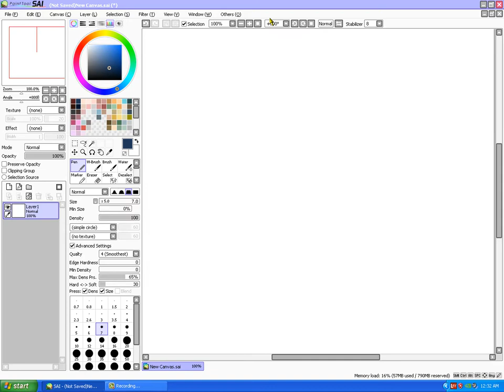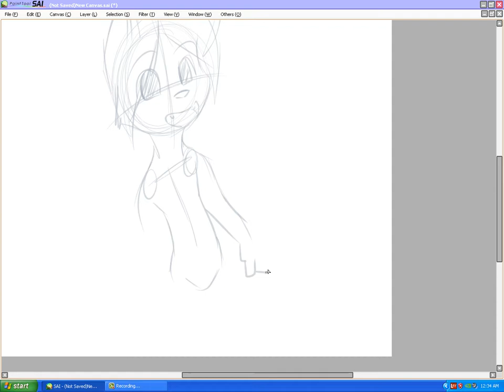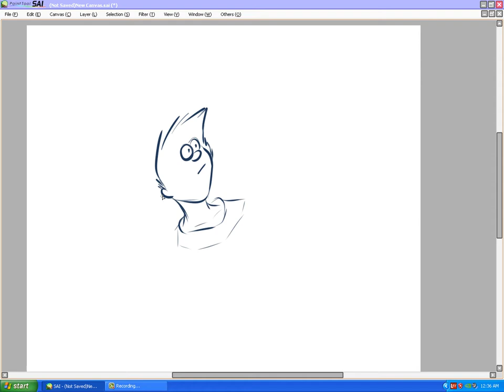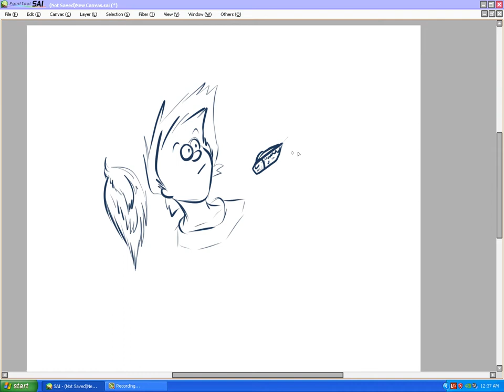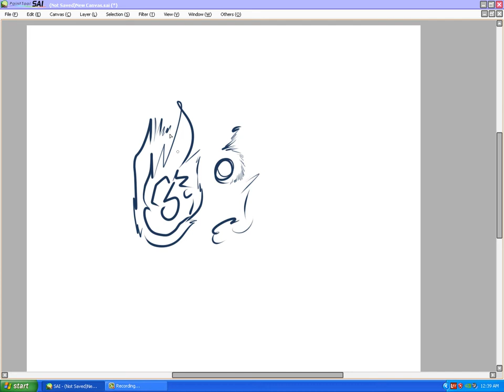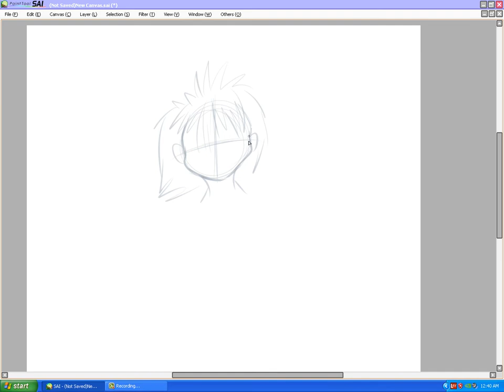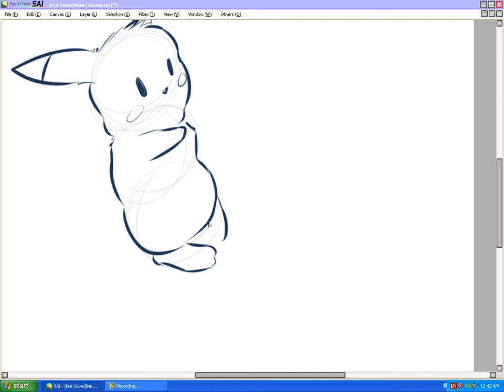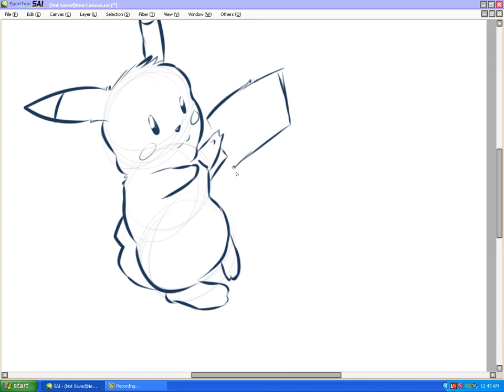Camtasia Test 001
Testing out some shit on Camtasia one night when I was exhausted. I apparently went into a rant about something that happened at Denny's and drew a Pikachu.